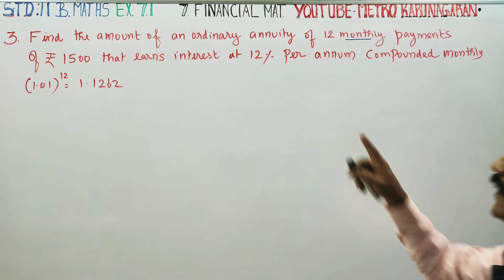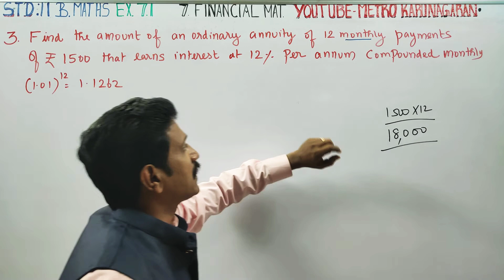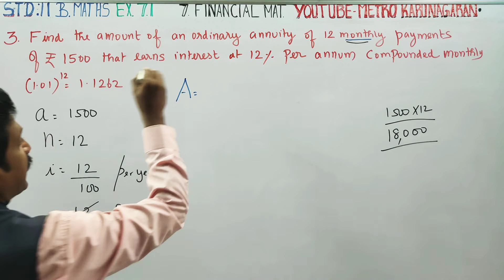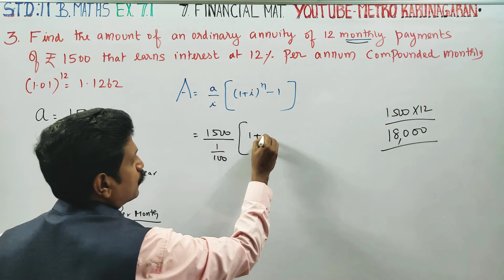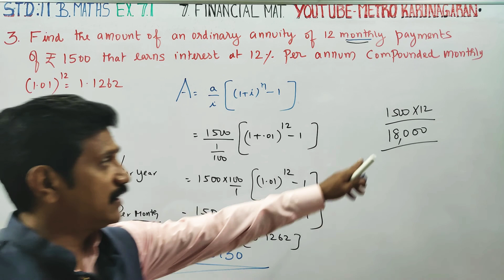11th Std BM Ex.7.1(3) Find amount of ordinary annuity of 12 monthly payments of Rs.1500 that earns